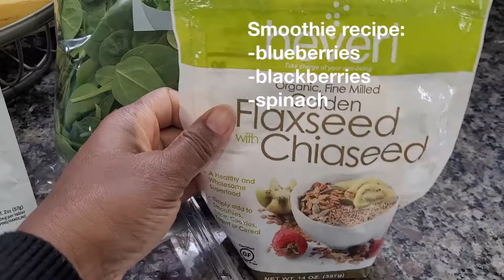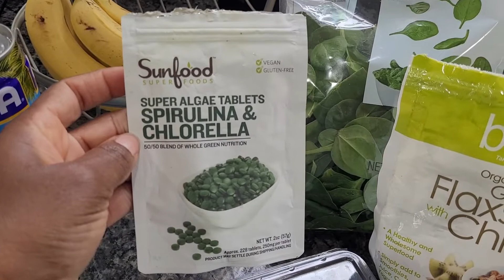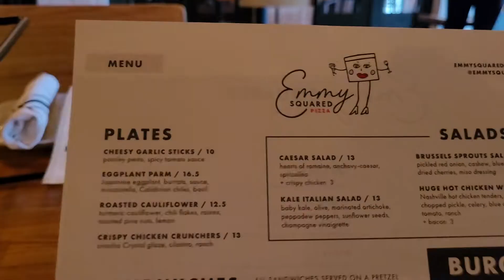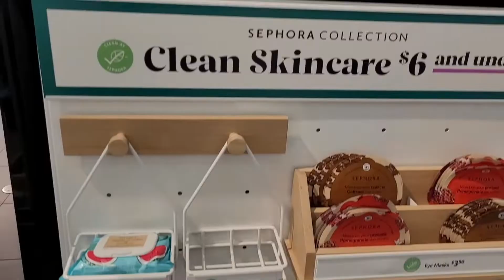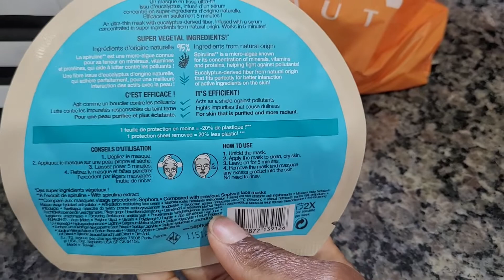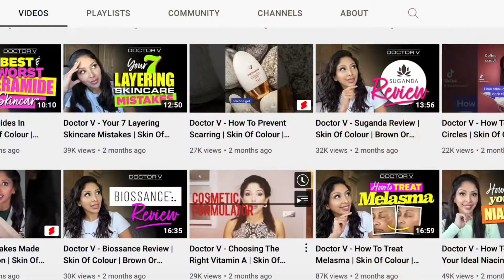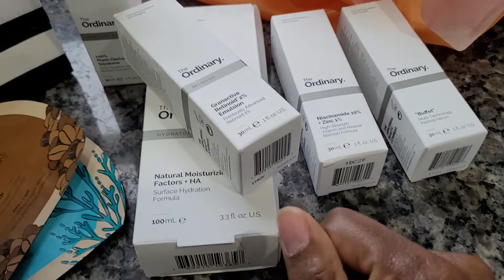A Typical Day In My Life: Running Errands, Lunch & Tips for Leaders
Join me for a typical day in my life on the weekend. I take you to the gym with me, you’ll see my smoothie recipe and have lunch with me. I share a few tips on the truth about management and I take you with me on a few errands to Ulta, & Sephora. Your support allows me to continue making videos and content and I appreciate it from the bottom of my heart :)

Every single week I provide effective communication tips & resources to new and emerging leaders who want help with difficult conversations at work.